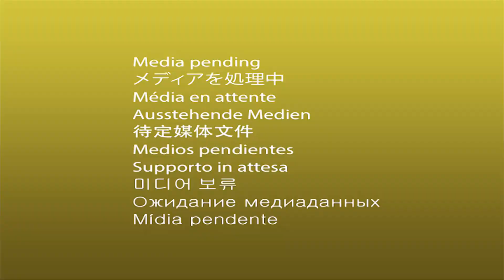Murgh Pulao | Easy And Quick Pulao | Chicken Pulao Recipe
I  will tell you how to make chicken rice recipe and how to make chicken pulao recipe. Chicken pulao is vey simple and easy recipe. You can make it on any occasion like weddings, birthday parties and any festival. Chicken pulao is all time favourite dish of everyone. Must, try my recipe and get appreciation.
All ingredients are mentioned in starting and ending.

Link of :
Pudina chutney with yogurt
Raita recipe :